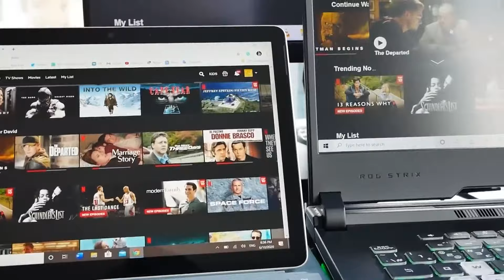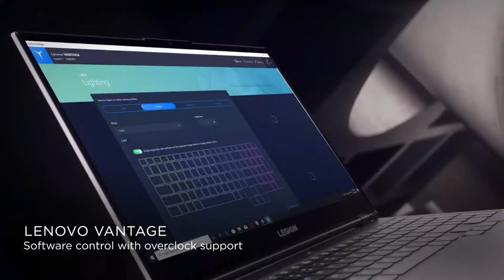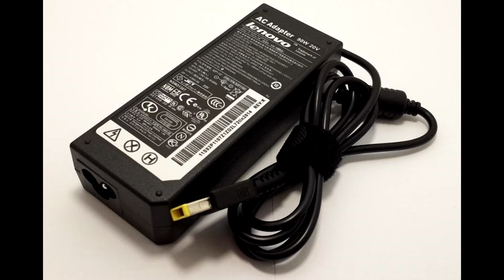НЕ ЗАРЯЖАЕТСЯ НОУТБУК! Что делать? Простое решение! Ноутбук не заряжается, но зарядка подключена?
Сегодня очередное видео по устранению неисправностей ноутбука! В Данном видео рассмотрим ситуацию когда зарядное устройство подключено к ноутбуку но заряд идет в течении 5 секунд после чего начинают мерцать индикаторы как показано в видео! Решение очень простое и быстрое!
тайм код 1:13